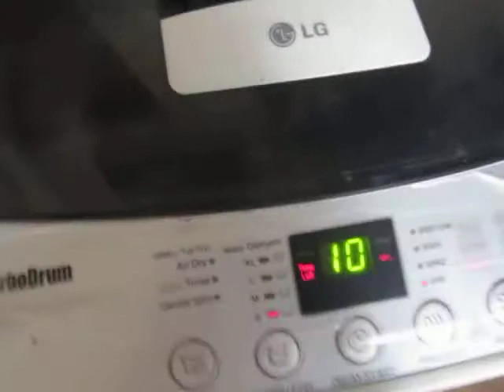LG top load washing machine jeans wash part 3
00:02 Final rinse